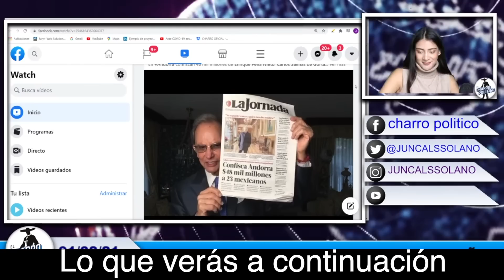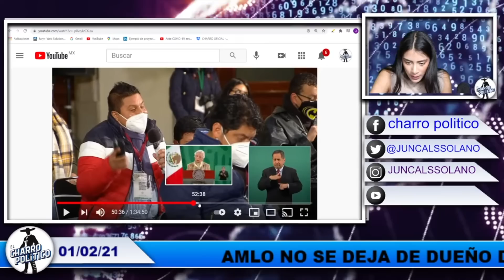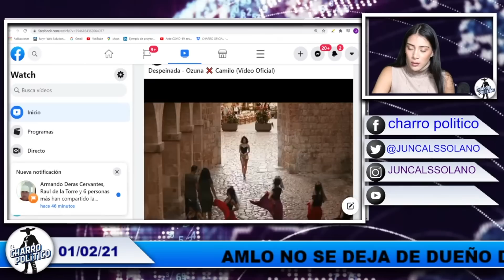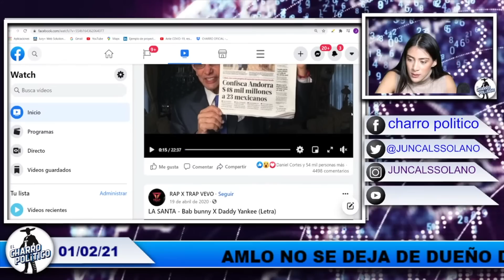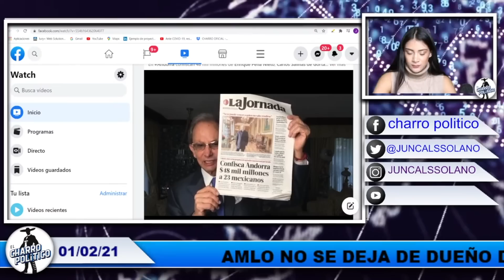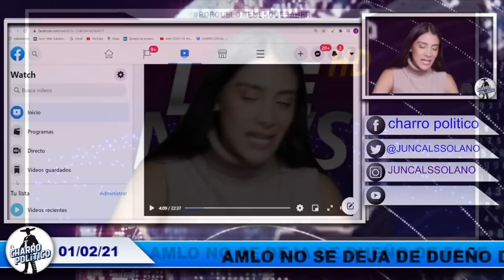¡MALA NOTICIAS PARA EL BARBAS PIOJOSAS! NI SUS ABOGADOS PODRÁN BORRAR LAS PRUEBAS CON RAÚL SALINAS